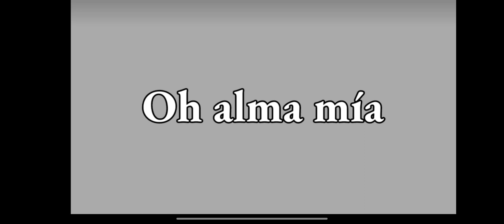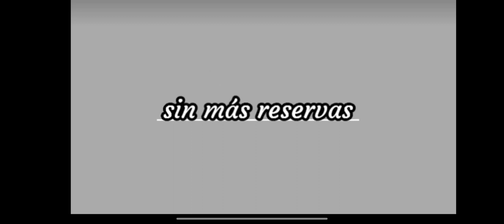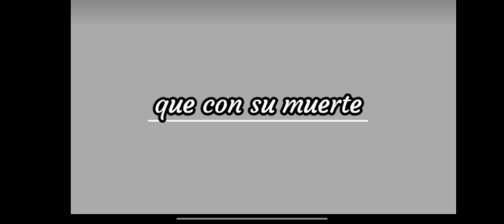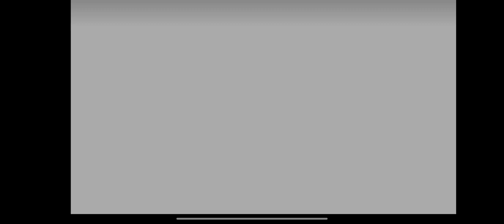oh alma mía pista con letra